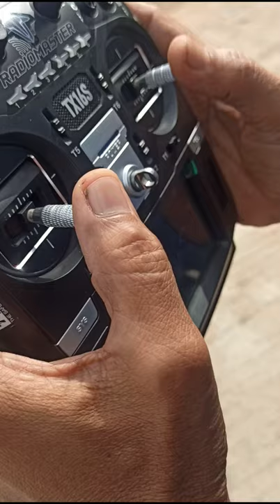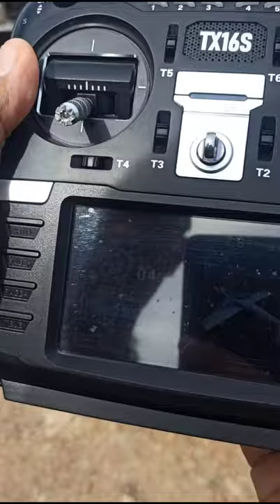Best Cheap RC Wing glider monster 800mm 3S | Vlog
Specs :
Kit Monster 800mm magic foam
2212 Brushless 2200KV
30A ESC
prop 5043 3 blade
650mah 3s battery
RX FS iA 6B
3pcs Servo 9G